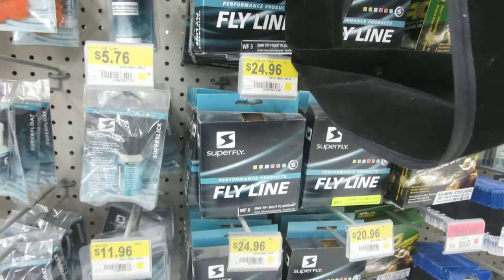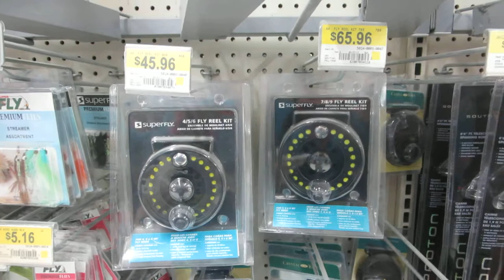ALASKA WALMART - Fly Fishing Gear Prices - Anchorage Alaska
How much is fly fishing gear in Alaska?  Check out my short video to see the selection and prices at a Walmart in Anchorage.